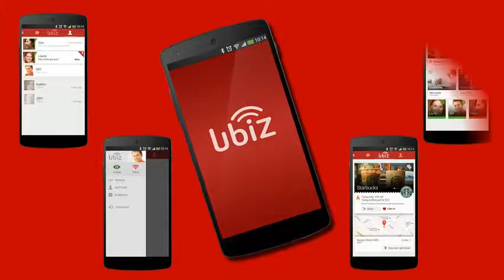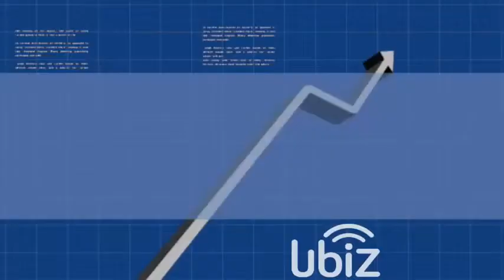Ubiz App | Ubiz Mobi App Review | What Is BizBiz and How Does The Ubiz Mobile App Work?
Ubiz App - What is the Ubiz App by BizBiz Mobi? A free global mobile app!

UbiZ is a social global network which operates through proximity. UbiZ allows you to get access to events, promotions, discounts and activities in your area. UbiZ connects you with your friends and new friends, share your experience with them wherever you are.

UbiZ works through localization - see other Members and what is happening all around you.
UbiZ is global so you can use it wherever you travel and even select the language depending on the country you are in.
Download UbiZ to your phone or tablet, enter your profile information in the social network and begin to enjoy a new world around you.

BizBiz Mobi - The Paradigm Revolution

UbiZ gets our Merchants closer to...
Local UbiZ members.
Members travelling in the Merchant's local area.
UbiZ members who have been referred to the Merchant.
UbiZ is a global platform than can reach all members and connect them with local Merchants in "real time" and at no additional charge.
One-on-one marketing
One on one personalized marketing allows the Merchant to advertise and promote the selected features of their business to the Member market of their choice.

Merchants control the content of their offerings through their on-line UbiZ. Office. Advertisements, promotions and specials are published and supported by uploading content like coupons, menus, maps etc.

For the Merchants - by the Merchants
Total customization… results in measurable market responses.
UbiZ is also a customer-to-customer referral tool, the perfect channel for "word of mouth" advertising the most powerful advertising in the world. Members will delight in referring their friends and family to their favorite Merchants using the portal!

Take A Closer look At The Ubiz Mobile App Opportunity -